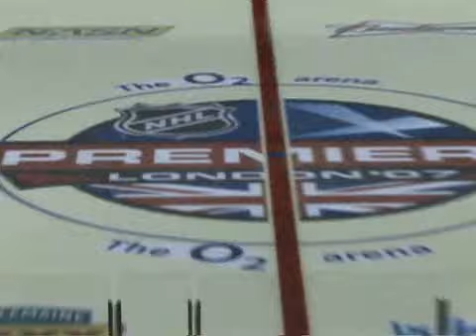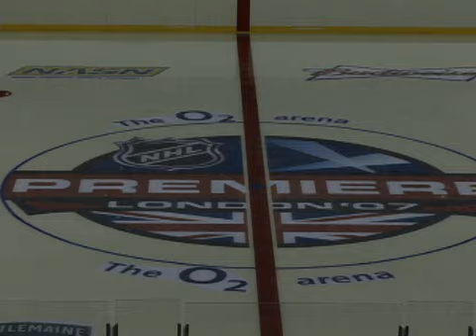Ducks TV in London (Part 4) Video - NHL VideoCenter - Anaheim Ducks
Welcome inside Ducks TV! Starring yours truly.